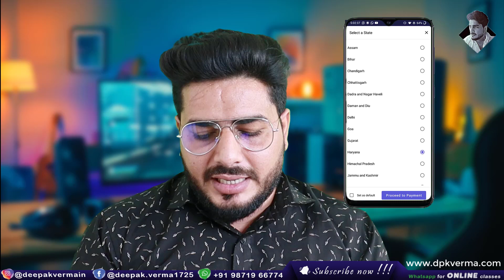Live Webinar on Understand AutoCAD for Beginners by Deepak Verma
Join our live webinar to explore the basics of AutoCAD and its essential tools. Learn step-by-step how to create drawings, modify objects, and navigate the interface efficiently. Perfect for beginners looking to build a strong foundation in AutoCAD.